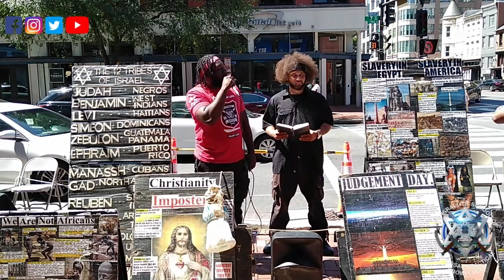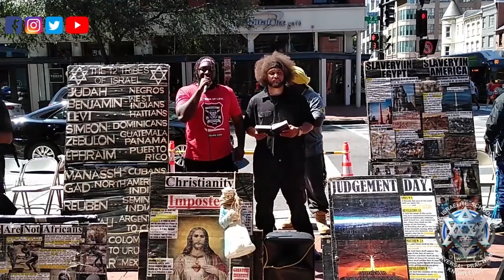Corrections Is LOVE!!!: DON'T Let America Take Away Your RIGHT To Be A Parent - ISUPK Washington DC